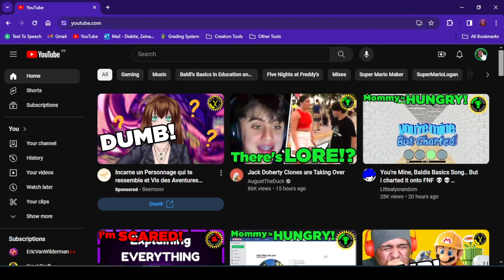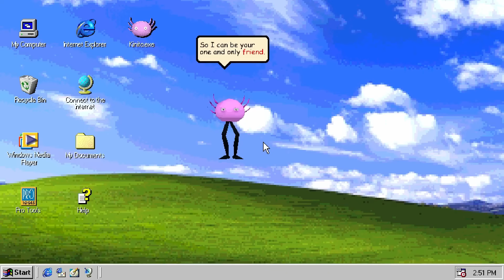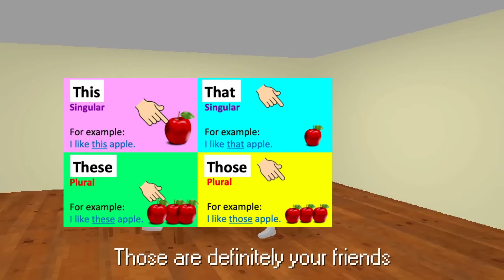EVERLASTING FUN, But It's Google Images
@longestsoloever wanted to get rid of KinitoPET, but what he didn't know is that -YOU CANT GET RID OF KINITO- he is his best friend forever :). And to commemorate that, Kinito made him this lovely song, and tried his best with the video! Lame story? Well, you try to think of something BUCKEROO (hopefully obvious joke).

~~🎶 MUSIC 🎶~~
💲Jeff's Jingle (@LSPLASH) Intro (0m01)
💻Everlasting Fun (@longestsoloever) Main Song (0m39)

~~ 📜 SPECIAL MESSAGE FROM RANDOMOSITY📜 ~~
It's partly my fault for taking so long, but also because exporting just didn't work. Also, why is every writing 0:39 in the comments? Stop it.